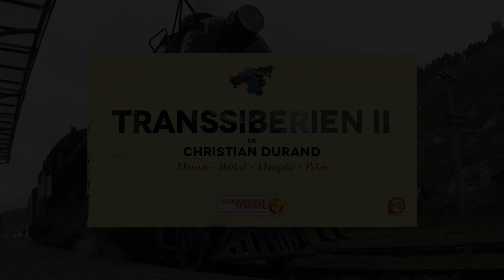Transsibérien II - ciné conférence du 8 mars à Larmor-Plage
Moscou - Baïkal - Mongolie - Pékin
Le Transsibérien fut la plus grande ligne de chemin de fer du monde, 9 298 Km et 7 fuseaux horaires de Moscou à Vladivostok lors de sa construction en 1891. Elle fut complétée par les Soviétiques de 1949 à 1961 par le Transmongolien, une voie ferrée qui relie Oulan-Oude (en Russie proche du lac Baïkal), à Pékin en traversant la Mongolie et sa capitale Oulan-Bator.